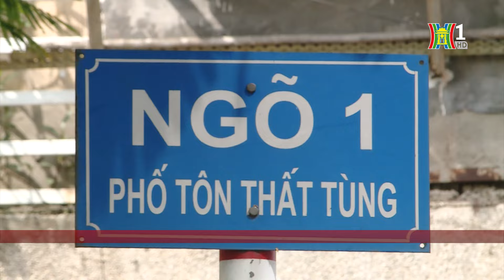Tập kết rác bừa bãi gây mất vệ sinh công cộng | Hà Nội đẹp và chưa đẹp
Ngõ số 1 phố Tôn Thất Tùng, thuộc phường Khương Thượng quận Đống Đa. Xe thu gom chứa đầy rác thải được tập kết ngay trên mặt đường, chiếm phần lớn không gian, gây cản trở giao thông và khiến cảnh quan trở nên nhếch nhác mất vệ sinh.